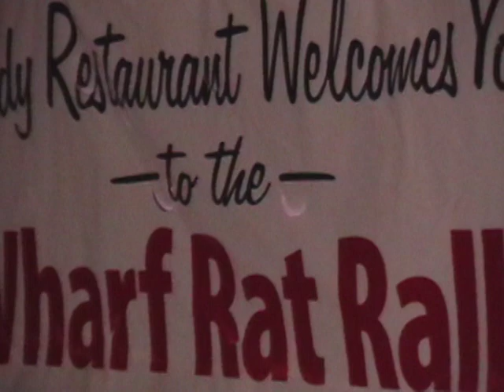Grinders of Yarmouth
Wharf Rat Ralley Digby NS